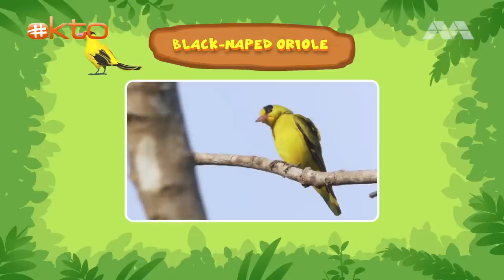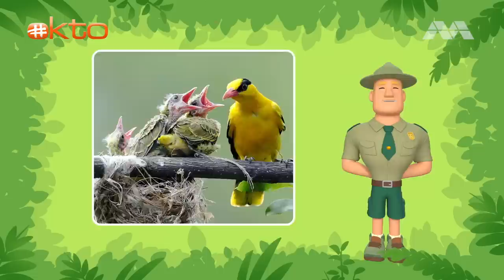Leo Makes New Furry Friends! | Learn About Baby Animals | Kids Videos | @Mediacorp okto